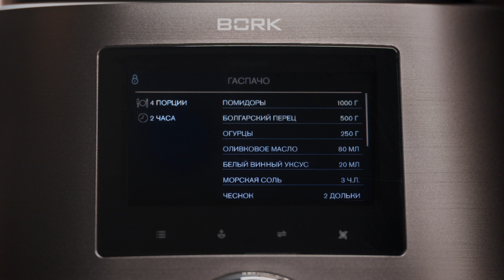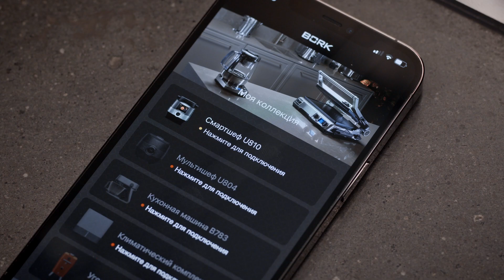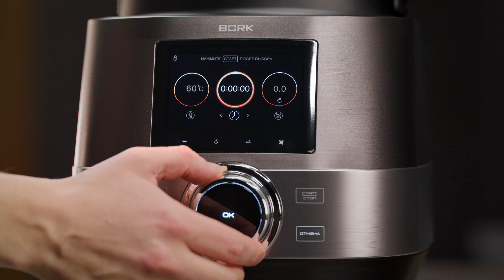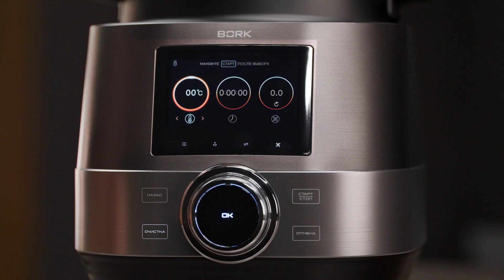Видеоинструкция по использованию смартшефа U810: комплектация, начало работы и очистка прибора.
Из этой видеоинструкции вы узнаете о комплектации и меню прибора, как запустить приготовление в 1 клик, и включить функцию самоочистки смартшефа BORK U810.